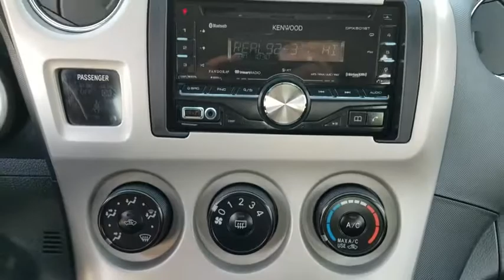2009 Pontiac Vibe Simi Valley, Thousand Oaks, Los Angeles, Ventura, Oxnard, LA, CA 149177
2009 Pontiac Vibe

First Kia
2081 1st St

Only 70,731 Miles! Scores 26 Highway MPG and 20 City MPG! This Pontiac Vibe delivers a Gas L4 2.4L/144 engine powering this Automatic transmission. WIPERS, FRONT AND REAR INTERMITTENT, VARIABLE WITH WASHER, WINDOWS, POWER, WHEELS, 16 (40.6 CM) STEEL WITH BOLT-ON WHEEL COVERS (STD).*This Pontiac Vibe Comes Equipped with These Options *PREFERRED PACKAGE includes (AU0) Remote Keyless Entry, (AU3) power door locks, (A31) power windows, (K34) cruise control and (C13) front and rear variable intermittent wipers , TRANSMISSION, 4-SPEED AUTOMATIC, ELECTRONICALLY CONTROLLED WITH OVERDRIVE (STD), TIRES, P205/55R16 ALL-SEASON, BLACKWALL (STD), SEATS, FRONT BUCKET WITH CLOTH includes vertical adjustable outboard head restraints (STD), REMOTE KEYLESS ENTRY, LIQUID PLATINUM METALLIC, LICENSE PLATE BRACKET, FRONT, ENGINE, 2.4L VARIABLE VALVE TIMING INTELLIGENCE 4-CYLINDER (158 HP [117.8 kW] @ 6000 rpm, 162 lb.-ft. [218.7 N-m] @ 4000 rpm) (STD), EBONY, CLOTH SEAT TRIM, DOOR LOCKS, POWER (automatic transmission).* See What the Experts Say!*As reported by KBB.com: If you're looking for roominess on a budget, you'll like that the Pontiac Vibe has more interior room, cargo volume and a lower price tag than both the MAZDA3 and Chevy HHR.* Visit Us Today *Come in for a quick visit at First Kia, 2081 First St, Simi Valley, CA 93065 to claim your Pontiac Vibe!